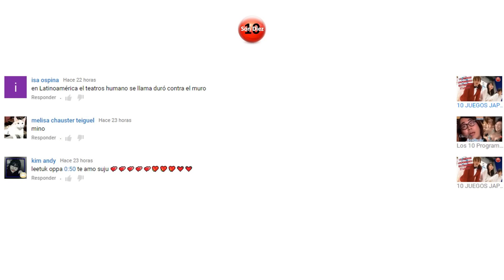10 cosas que no sabías del Uniforme Escolar y escuelas en Japón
En los animes y en otros lugares donde vemos un poco de cultura japonesa, siempre hemos visto como van vestidos a las escuelas. Es por eso que te presentamos 10 cosas que no sabías del Uniforme Escolar y escuelas en Japón